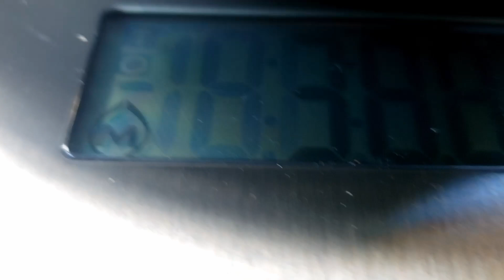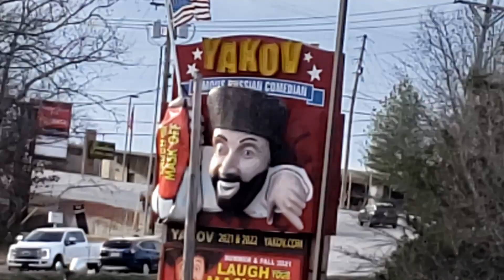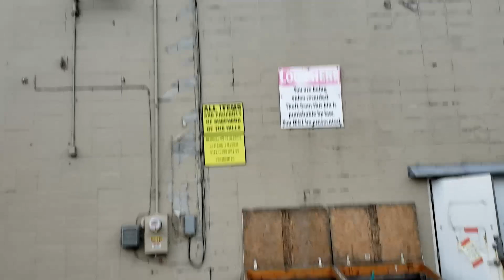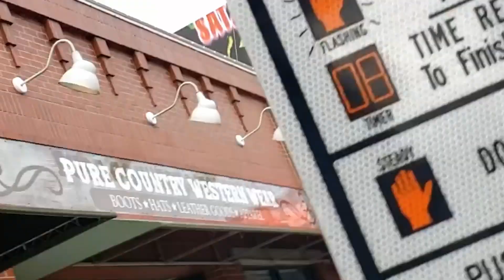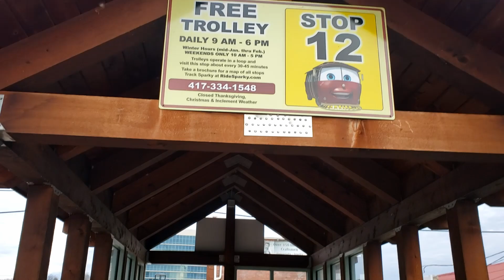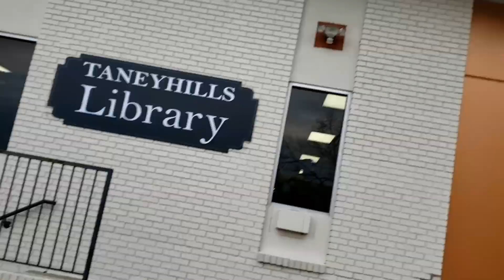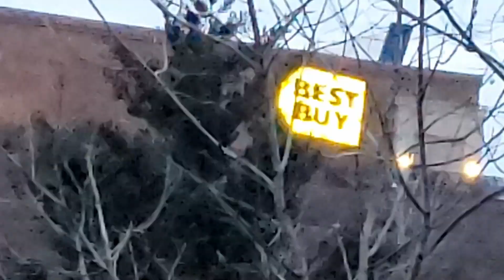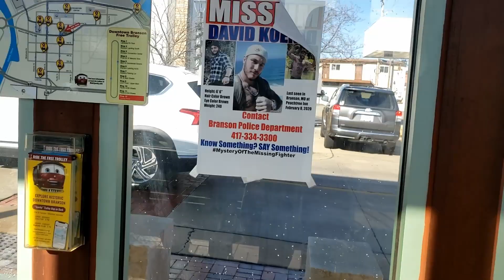0105 Vlog Branson